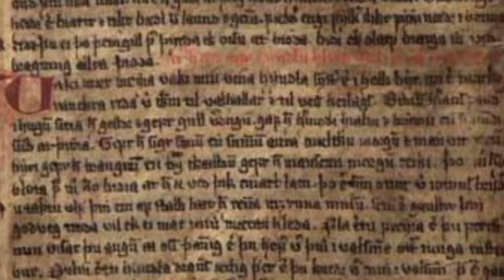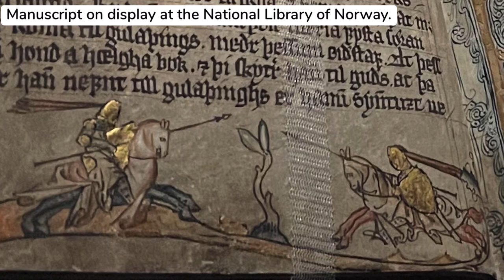Snorri Sturluson: A Short Intro.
A short introduction to the life of Snorri Sturluson, author of the Prose Edda, from his home at Reykholt.